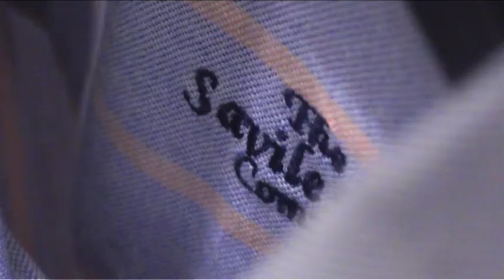Classic and Fitted Men's Shirts from the Savile Row Company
Men's classic shirts and contemporary slim fit shirts from the Savile Row Company. A Savile Row Company business shirt is made with the finest cotton for durability, comfort and style.

The Savile Row Company offers a large collection of exclusively designed men's formal shirts designed for style and crafted for perfection.

We offer an exclusive collection of check shirts, stripe shirts, single colour shirts, oxford shirts, button down collar shirts, pointed collar shirts, round collar shirts, and luxurious herringbone shirts.

for our collection of slim fit shirts.

Watch this video for an exclusive offer code!